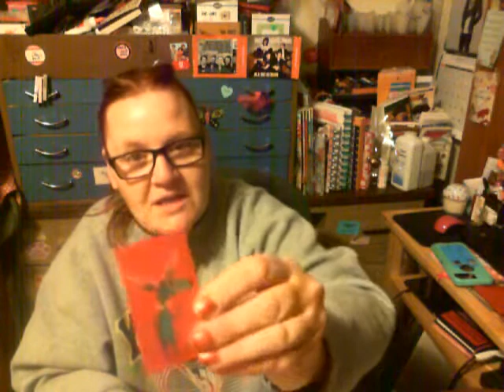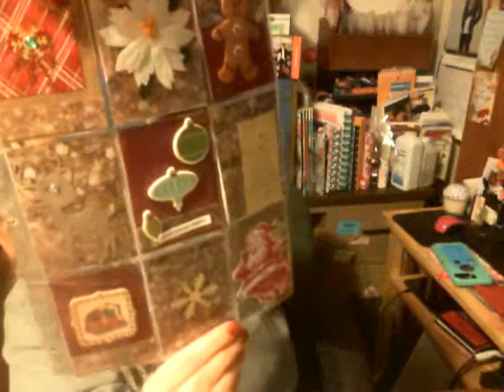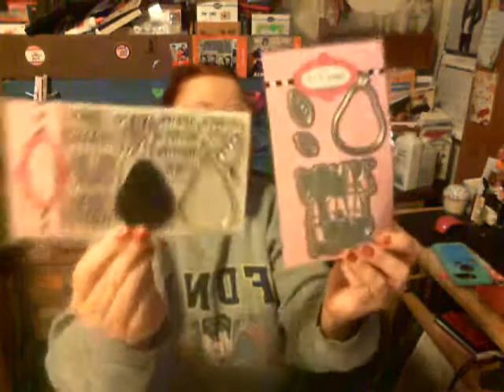Christmas Pocket Swap with TriCustomDesigns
Thank you so much for the beautiful Christmas Pocket Letter ! Please go over and give
TriCustomDesigns some Christmas Youtube love here how to get to her channel